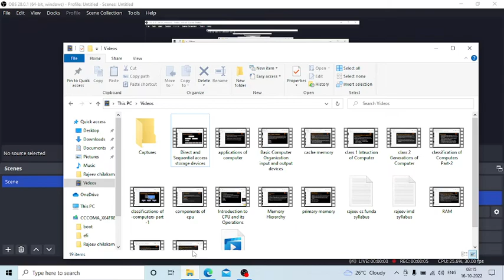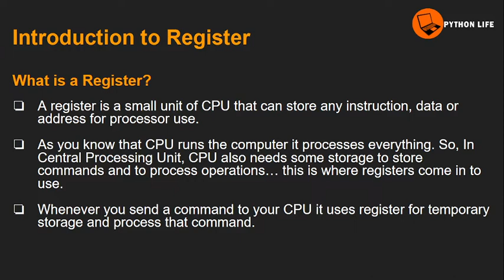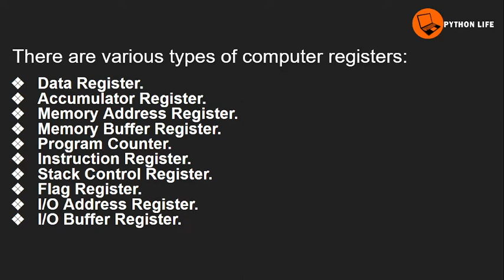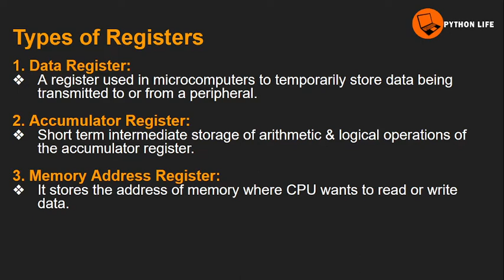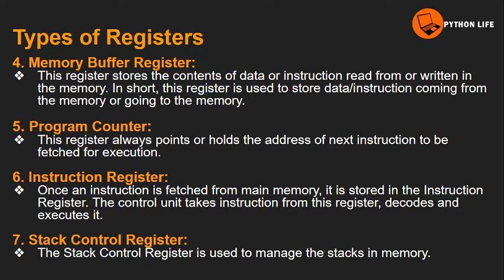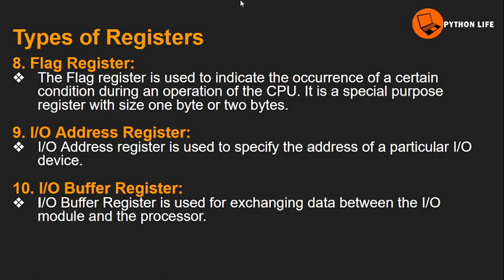Register | Register Memory in Telugu | Computer Basics in Telugu